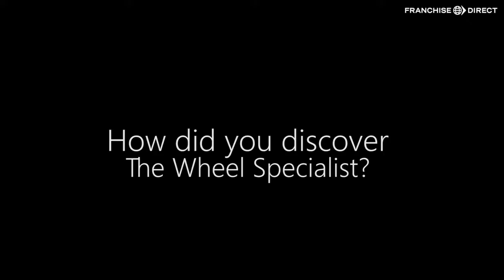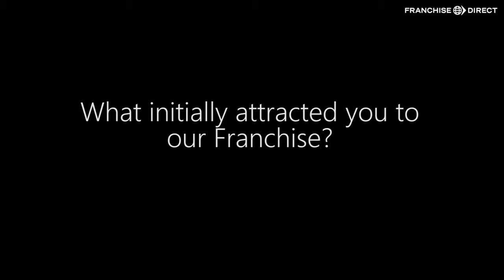The Wheel Specialist Franchisee Testimonial: Alex and Kate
Be a franchisee with The Wheel Specialist, the number one alloy wheel refurbishment business!

Watch this video to see franchisees Alex and Kate offer testimonials about their experience with The Wheel Specialist.